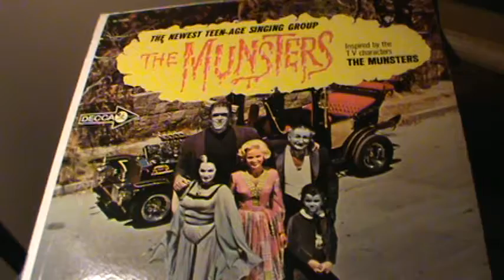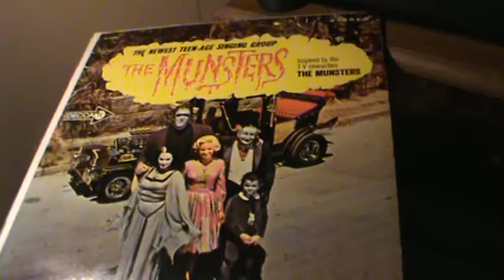The Munsters / T.V. Monster Show... * ( nice effects )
Another interesting clip from the rare " Munsters " album...TV Monster Show, and it
has some interesting oldschool effects...Hope you enjoy this clip, and...